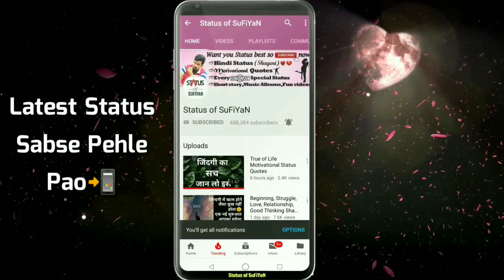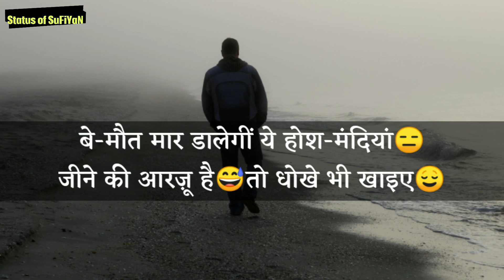Life Sad Status Quotes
If you like sad quotes video so please press like button and share the sad quotes with your friends and family and if you want watch more videos like sad quotes so don't forget to subscribe our channel and turn on the bell button for get latest updates.

Whatsapp best status in Hindi